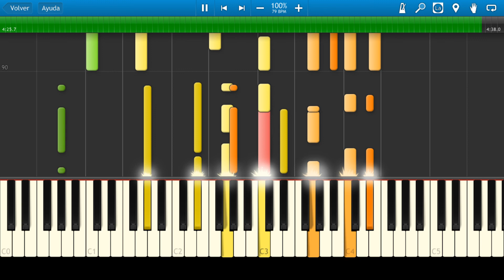José Feliciano / Cuando Pienso En Ti / Piano Tutorial